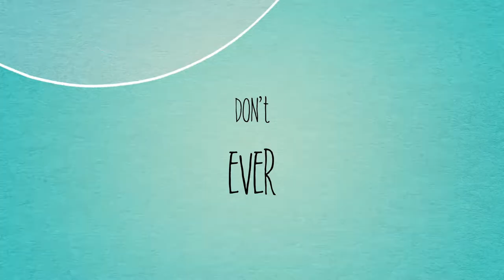Official Donny Dresmow Trailer MOS Short Film 2015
This MOS Short Film will be released on June 22.